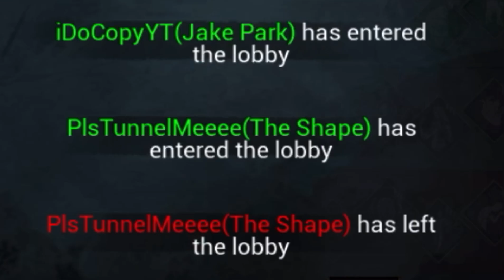Tunneling Myers get insta Karma when THIS HAPPENS… | Dead by Daylight Mobile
In this Video, cannot believe I found hatch!

You can Now Become a Premium Ghostie in my Discord Server for ONLY $3.99/Month

Also, I want to welcome my New Subscribers to My Channel. I've tried to bring y'all 4K Ultra Graphics, but I don't know how YouTube Shorts work if you know how let me know down in the comments below on my Main Channel would be really appreciated!

Dead by Daylight is an online asymmetric multiplayer survival horror game developed by Canadian studio Behaviour Interactive.